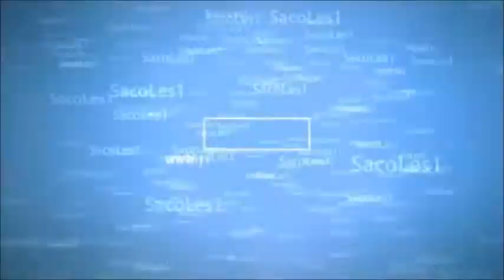[Minecraft] Les mods à SacoLes1- Épisode 2 (Crafting Guide)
Crafting Guide sert à chercher le craft d'un item ou à quoi il sert. Je vous en dit pas plus. Lien du forum et du téléchargement dans la desciption. Bon visionage.